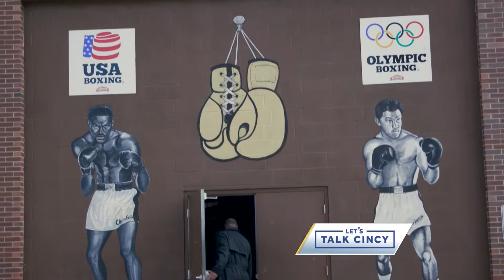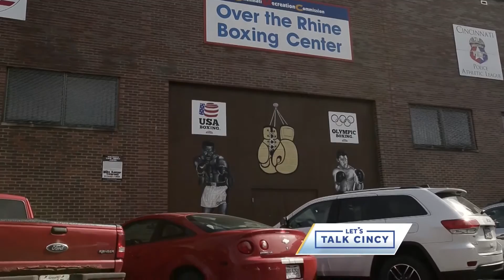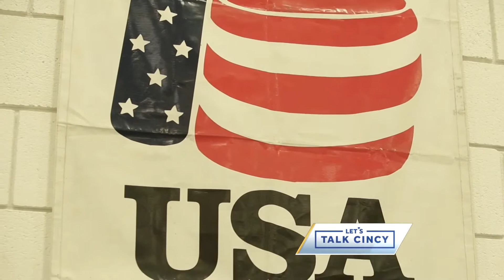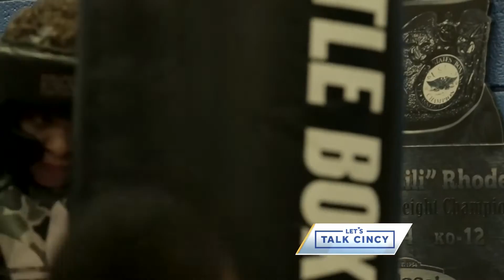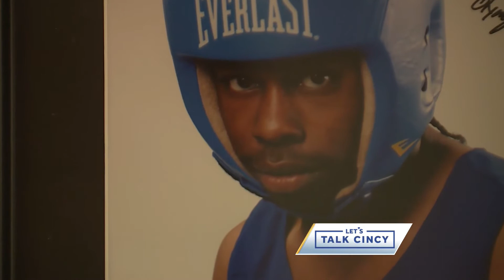Let's Talk Cincy: Inside the gym empowering kids to fight for a better future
“Boxing saved my life, this gym saved my life”
Inside the Cincinnati gym empowering kids to fight for a better future.

Let's Talk Cincy: Feb. 29